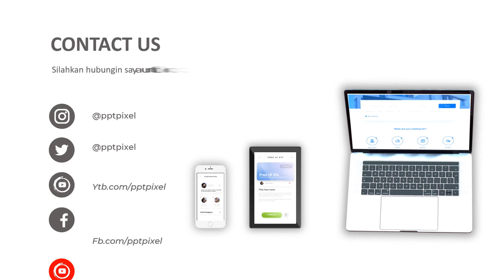Jasa Pembuatan Video Animasi Profesional Mobil Sport Toyota, Company Profile, Untuk Konten Marketing